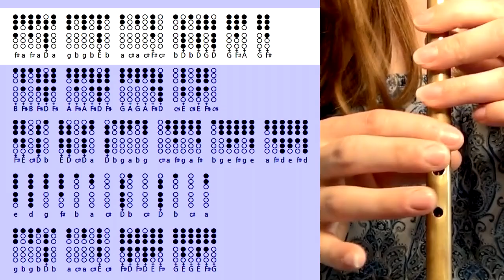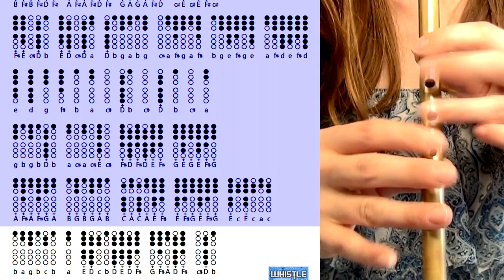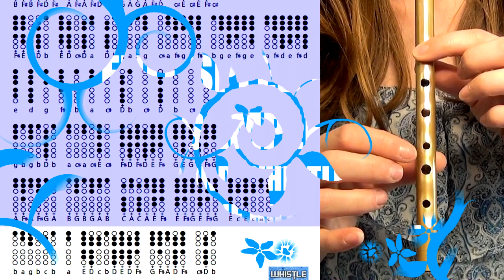Duo I - Perpetual Canons on Tin Whistle - Tabs Tutorial SOLO/DUET | **INTERMEDIATE TUTORIAL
Want to try something more classical for tin whistle? How about perpetual canons? A piece of music designed to be played (by one or two whistles) over and over - basically to any length you like. Similar to a 'round' this style of tune is both beautiful and fun to play!

00:00 - Intro
01:32 - Single Melody Full Speed
03:05 - Slowed Down Tutorial
06:07 - Slow Play Through
08:00 - Duet Example
08:54 - Outro/Info

This tune was composed by Sean Batura. Visit Sean's website for more info and tunes

To buy directly from the composer (may take longer to receive for hardcopy orders), contact Sean to place an order.

Amazon Store: